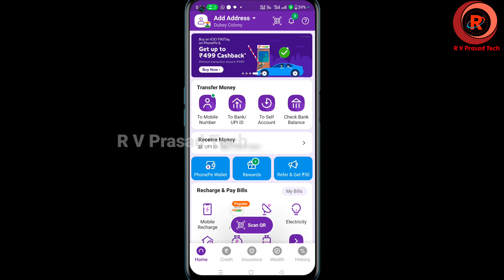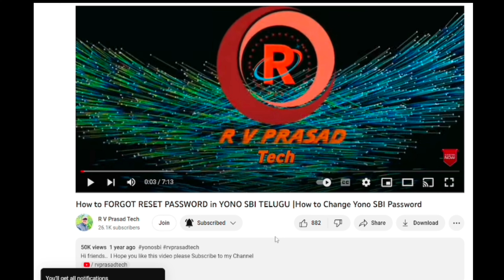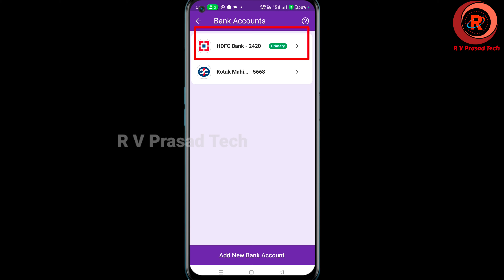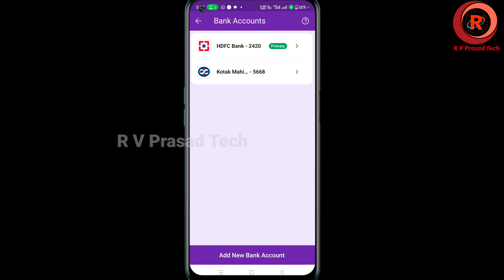Phonepe కు Primary Account సెట్ చేసుకునే విధానం | How to Set a Primary Account in PhonePe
How to Set Default/Primary Account in PhonePe || Set Primary Account in PhonePe